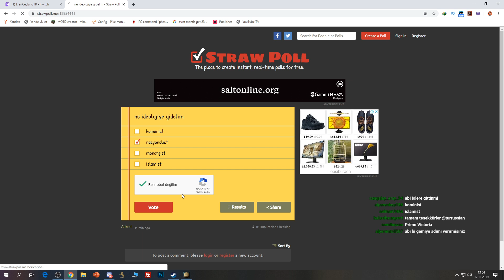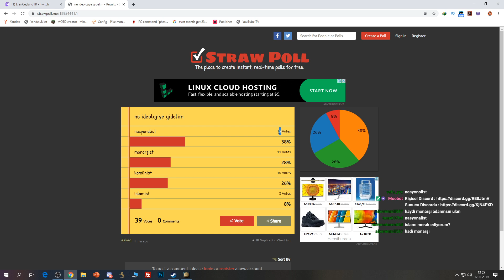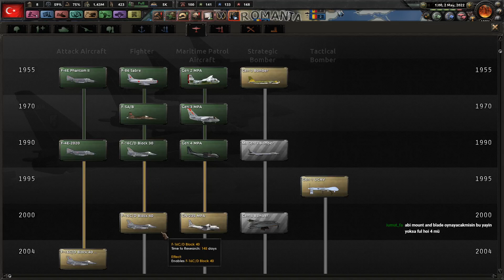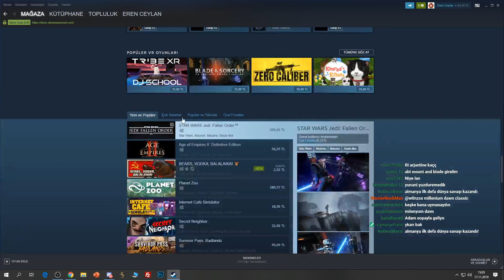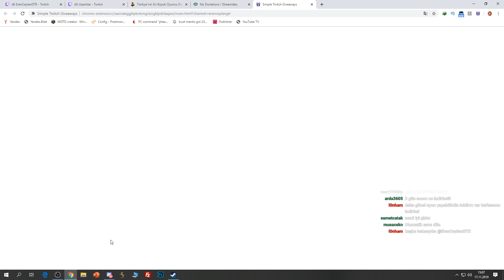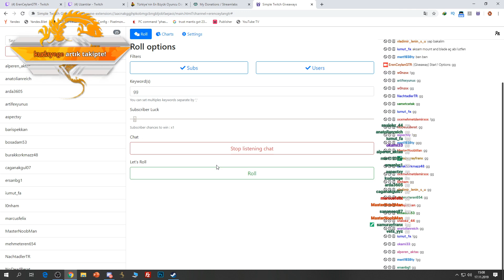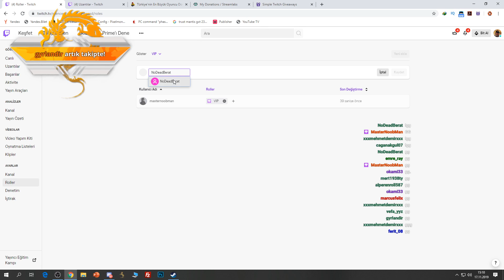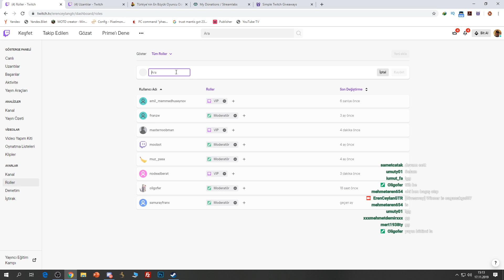FİNAL - HEARTS OF IRON IV MODERN DÜNYA TÜRKİYE - BÖLÜM 3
hearts of iron 4 italya rehberi,
hearts of iron 4 türkçe italya,
hoi4 italya türkçe,
hoi4 italya serisi,
hoi4 italya rehberi,
hearts of iron 4 türkçe,
hearts of iron 4 rehber,
hearts of iron 4 türkçe yama,
hearts of iron 4 türkiye,
hearts of iron 4 almanya,
hearts of iron 4 turkey,
hearts of iron 4 america,
hearts of iron 4 atatürk,
hearts of iron 4 atom bombası nasıl atılır,
hearts of iron 4 azerbaycan,
hearts of iron 4 ayarları,
hoi4 türkçe,
hoi4 rehber,
hoi4 türkiye,
hoi4 almanya,
hoi4 turkey,
hoi4 multiplayer,
hoi4 jahrein,
hoi4 turan,
hoi4 timelapse,
hoi4 amerika,
hoi4 asker üretme,
hoi4 android,
hoi4 asker hilesi,
hoi4 axis theme,
hoi4 açılmıyor,
hoi4 achievements,
hoi4 atatürk,
hoi4 abd,
hoi4 best mods,
hoi4 black ice,
hoi4 bölüm 1,
hoi4 benzeri oyunlar,
hoi4 battle royale,
hoi4 bulgaristan,
hoi4 bizans,
hoi4 italya bölüm 2,
hearts of iron 4 italya bölüm 2,
almanya savaşı başlıyor